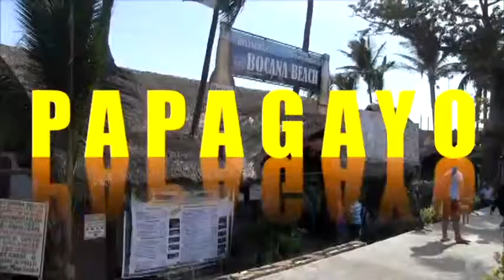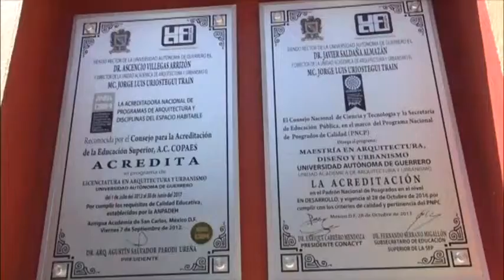Guerrero en Vivo emisión miércoles 18 de marzo del 2015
Análisis primeras planas; Evodio Velázquez recorre el mercado de la Progreso; Beatriz Mojica presenta su declaración patrimonial; entrevista con Jorge Camacho candidato del PAN a la gubernatura; Luis Walton se reúne con adultos mayores en Acapulco...